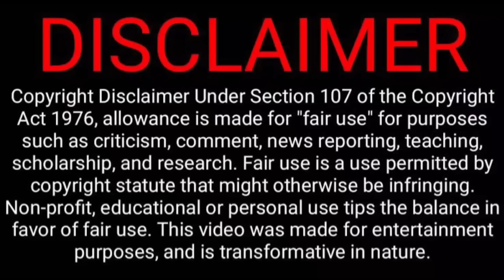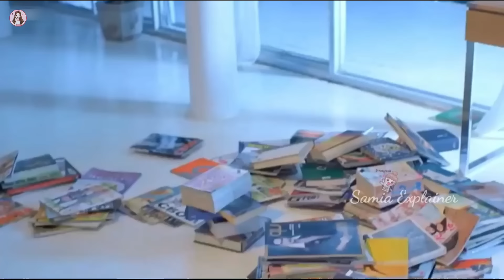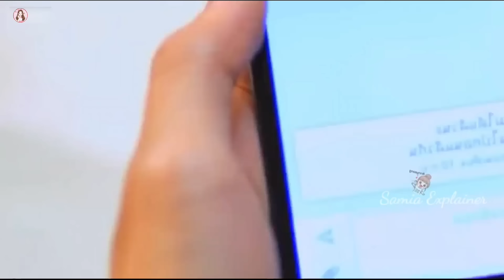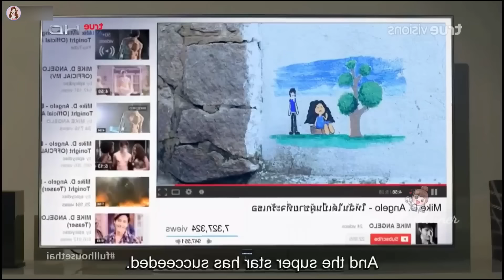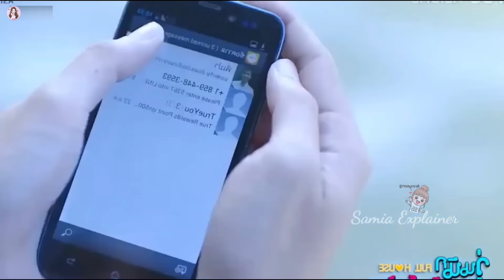ধনী সুপারস্টার যখন একটি সাধারন মেয়ের সাথে চুক্তিতে বিয়ে করে...Full House Thai Explain in Bangla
ধনী সুপারস্টার তার ভালবাসার মানুষকে জেলাস ফিল করাতে একটি সাধারন মেয়ের সাথে বিয়ে করে... in Bangla
হ্যান্ডসাম প্রেসিডেন্ট যখন একজন সিঙ্গেল মাদারের প্রেমে পরে 💕.Romantic Chinese Drama in Bangla
প্রতিশোধ নিতে মেয়েটি হ্যান্ডসাম প্রেসিডেন্টকে বিয়ে করে 💗. Romantic Chinese Drama Explain in Bangla
টাকার বিনিময়ে মেয়েটি যখন অসুস্থ ধনী ছেলেটিকে বিয়ে করে 💞. Romantic Chinese Drama Explain in Bangla
ভ্যাম্পায়ার লাভ স্টোরি 💖. Full Movie Explain in Bangla//Romantic Chinese Drama Explain in Bangla
লাভ স্টোরি 💖. Movie Explain in Bangla || Romantic Chinese Drama Bangla Explanation
স্কুলের হ্যান্ডসাম ছেলেটি যখন বোকা মেয়েটির প্রেমে পরে 💕. Romantic Chinese Drama Explain in Bangla
বদমেজাজি ধনী মেয়েটিকে যখন গরিব ছেলের সঙ্গে বিয়ে দেওয়া হয় 💕. Game Sanaeha Drama Explain in Bangla
Devil প্রেসিডেন্ট যখন তার নিষ্পাপ স্ত্রীকে অত্যাচার করে 💔. Romantic Chinese Drama Explain in Bangla
মেয়েটি যখন তার হাজবেন্ডকে খোঁজতে আসে 😂. Romantic Chinese Drama Explain in Bangla
ধনী ছেলেটি যখন তার বাসার দারোয়ানের প্রেমে পরে 💖. Romantic Chinese Drama Explain in Bangla
ধনী ছেলেটি যখন পঙ্গু আর বোবা সেজে মেয়েটিকে বিয়ে করতে চায় 💕. Romantic Chinese Drama in Bangla
ছেলেটি যখন বাধ্য হয়ে মেয়েটির সাথে বার বার Blind Date-এ যায় 🥰. Romantic Chinese Drama in Bangla
হিরোইন হওয়ার জন্য মেয়েটি যখন তার বিয়ের দিন পালিয়ে যায় 🙄.Romantic Chinese Drama in Bangla
মৃতপ্রায় প্রেসিডেন্টকে যখন জোর করে একটি বোবা মেয়ের সাথে বিয়ে দেয়া হয় 💓.Chinese Drama in Bangla
বোকা মেয়েটি যখন বিলিয়নার ছেলেটিকে জোর করে বিয়ে করে 💕.Romantic Chinese Drama Bangla Explanation
কিউট মেয়েটি যখন বহুরূপী ধনী ছেলেটির প্রেমে পরে 💓. Romantic Chinese Drama Explain in Bangla

Devil প্রেসিডেন্ট যখন তার গর্ভবতী স্ত্রীর সাথে চাকরের মতো আচরণ করে 😪. Romantic Chinese Drama Bangla
গ্যাংস্টার ছেলেটি যখন তার সৎ মায়ের প্রেমে পরে 💕. Romantic Chinese Drama Explain in Bangla
হ্যান্ডসাম প্রেসিডেন্ট যখন জানতে পারে তার জমজ বাচ্চা আছে 🥰. Romantic Chinese Drama Explain in Bangla
মেয়েটি যখন ধনী ছেলেটিকে তার প্রেমের জালে ফাঁসায় 🤣.Romantic Chinese Drama Explain in Bangla
হ্যান্ডসাম ধনী ছেলে যখন দুষ্টু মেয়ের প্রেমে পড়ে New Chinese drama bangla Explanation
ধনী ছেলেটি যখন তার ছোটবেলার ভালোবাসাকে খুঁজে পায় 💓. Romantic Chinese Drama Explain in Bangla
হ্যান্ডসাম প্রেসিডেন্ট যখন দুষ্টু মেয়ের ভালোবাসা পাওয়ার জন্য গরিব সাজে 💕. Romantic Chinese Drama
ধনী ছেলেটি যখন তার শত্রুর বংশের মেয়ের প্রেমে পরে 💕.Romantic Chinese Drama Explain in Bangla
স্মৃতিশক্তি হারানো মেয়েটি যখন ধনী ছেলেটিকে  ফাঁসিয়ে বিয়ে করে .Romantic Chinese Drama in Bangla
ভুলবশত এক রাত কাটানোর পর হ্যান্ডসাম প্রেসিডেন্ট মেয়েটিকে বিয়ে করতে চায় 💕.. Romantic Chinese Drama
স্কুলের বদমেজাজি ধনী ছেলেটি গ্রামের সাহসী মেয়ের প্রেমে পরে যা করলো... He's Into Her Romantic Story
প্লেবয় ছেলেটি যখন নিষ্পাপ মেয়েটিকে বিয়ে করতে চায় 💕. Romantic Chinese Drama Bangla Bxplanation
কোল্ড হার্টের প্রেসিডেন্ট যখন অনাথ মেয়েটিকে জোর করে বিয়ে করতে চায় 😢. Chinese Drama in Banglaহ্যান্ডসাম প্রেসিডেন্ট যখন জানতে পারে মেয়েটি তার ছোটবেলার ক্রাশ 😍. Romantic Chinese Drama in Bangla
হ্যান্ডসাম প্রেসিডেন্ট যখন দুষ্টু মেয়ের প্রেমের পরে 💓. President Law of Love Chinese Drama in Bangla
ধনী ছেলেটি যখন কুৎসিত আর পঙ্গু সেজে মেয়েটিকে বিয়ে করে 💗. Romantic Chinese Drama Explain in Bangla
মেয়েটি যখন মাতাল হয়ে একটি অচেনা ছেলেকে বিয়ে করে 😬. Romantic Chinese Drama Explain in Bangla
স্মৃতিশক্তি হারানো প্রেসিডেন্ট যখন কিউট মেয়ের প্রেমে পরে 🥰. Romantic Chinese Drama in Bangla
হ্যান্ডসাম বস যখন মোটা মেয়ের প্রেমে পরে 😍. Romantic Chinese Drama Explain in Bangla
ভ্যাম্পায়ার ছেলেটি যখন একটি সাধারণ নার্সের প্রেমে পরে 🥰. Romantic Chinese Drama Explain in Bangla
ধনী মেয়েটি তার বাসা থেকে পালিয়ে যা করলো 🤣. Comedy Funny Chinese Drama Explain in Bangla
প্রতিশোধ যখন ভালোবাসায় পরিণত হয় 💖. Romantic Chinese Drama Explain in Bangla
মাফিয়া ছেলেটি যখন জোর করে মেয়েটিকে তার কাছে রাখে 😢. Emotional Chinese Drama Bangla Explanation
K-Pop idolকে কোনো মেয়ে স্পর্শ করলেই সে বাচ্চা হয়ে যেতো 😯. Romantic Korean Drama Bangla Explanation
হ্যান্ডসাম ছেলেটি যখন প্রথম দেখায় মেয়েটিকে বিয়ে করে 🥰. Romantic Chinese Drama Bangla Explanation
হ্যান্ডসাম প্রেসিডেন্টটি জোর করে গরিব মেয়েটিকে বিয়ে করতে চায় 😔. Romantic Chinese Drama in Bangla
প্রফেসর যখন দুষ্টু মেয়ের প্রেমে পরে 💖. Hi Teacher Romantic Chinese Drama Explain in Bangla
হ্যান্ডসাম ছেলেটি যখন ভিলেন মেয়ের প্রেমে পরে 💖Romantic Chinese Drama Bangla Explanation
মেয়েটি তার হবু বরকে যাচাই করতে গরিব সাজে 😂. Comedy Romantic Chinese Drama Bangla Explanation